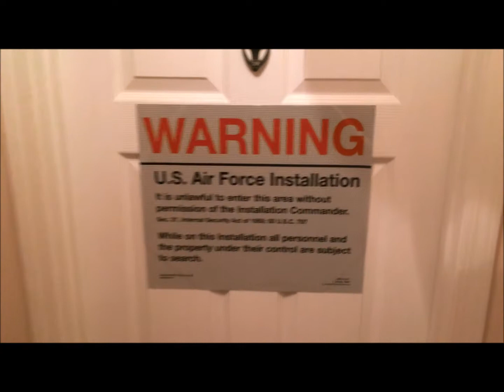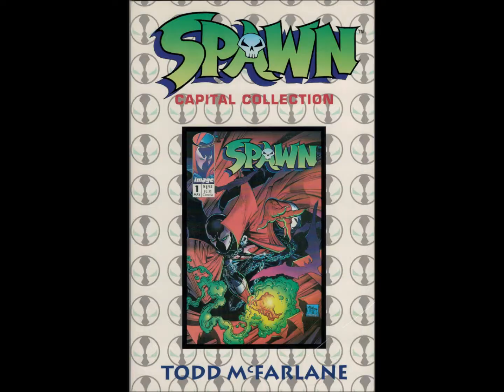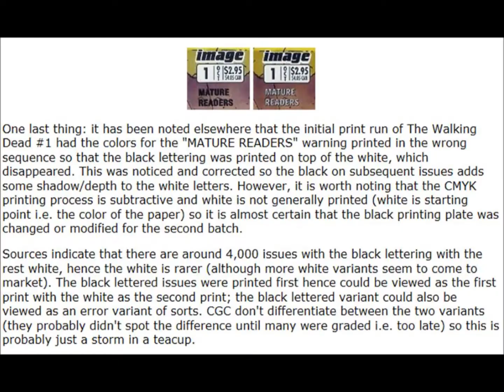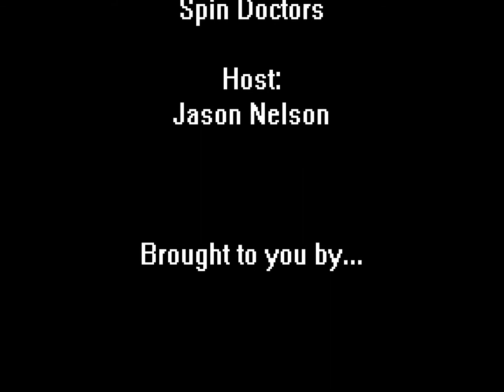Some Shortbox Stories: Airman Cave Archives Episode 14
Airman Cave Archives Episode 14:

In this episode we get to see some more of Jason's "shortbox comics" and hear the stories about how they came to be in his personal collection. Some times a yard sale can give you a cheap find and a birthday can garner an awesome gift. As always, enjoy, comment (constructive please) and go do...now that you know.